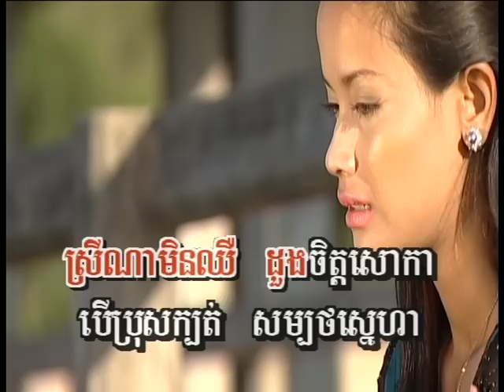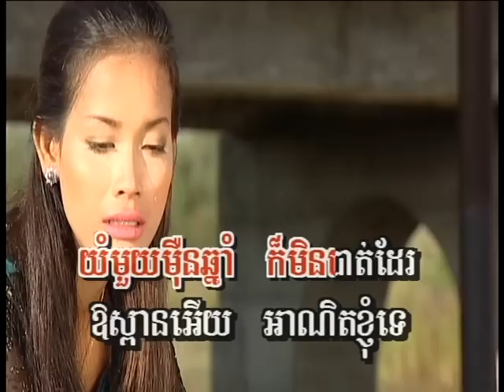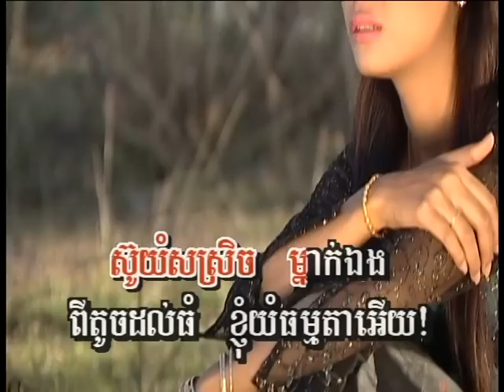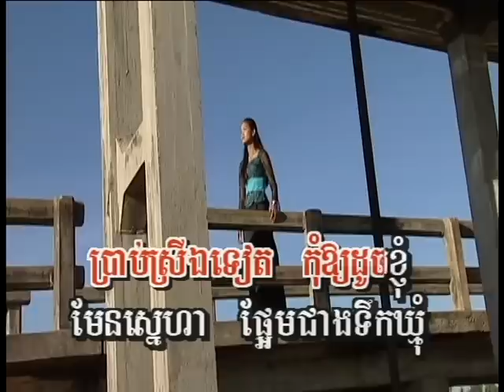Touch Sunnich - Cheung Mek Puor Kmav.mpg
SM  # 21